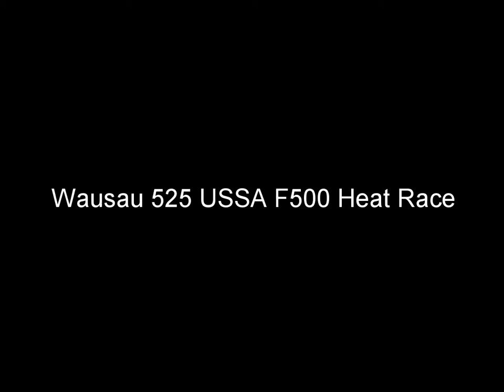Wausau 525 F500 Heat Race